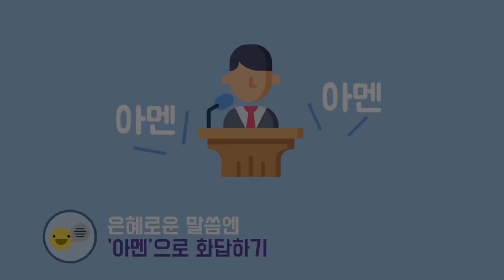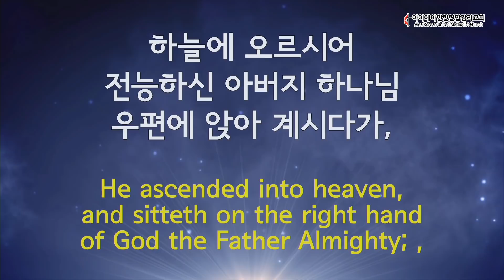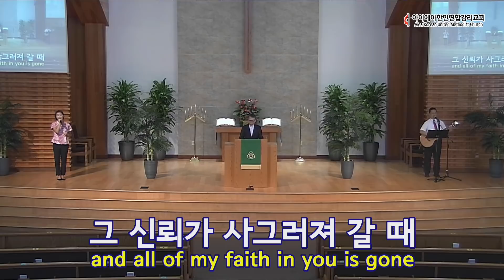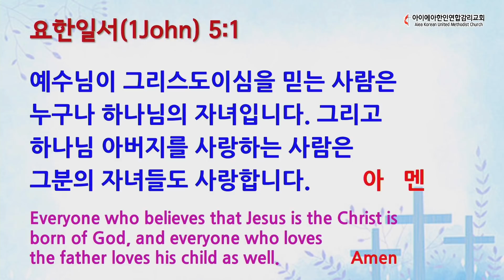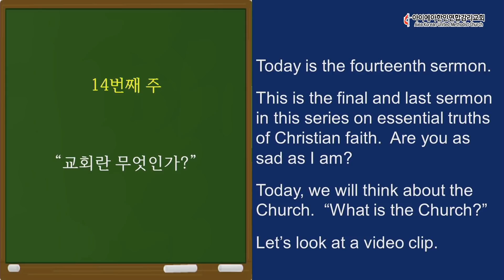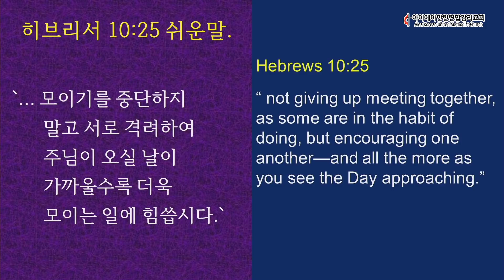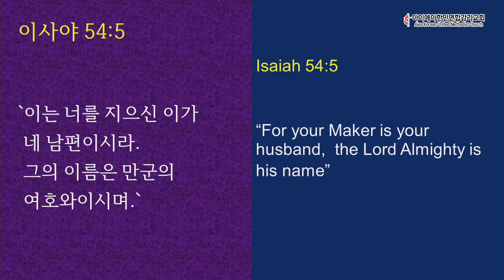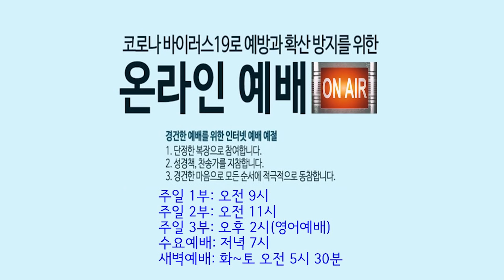9월 6일 주일예배 AKUMC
기독교의 핵심 진리 14.
교회는 무엇인가?